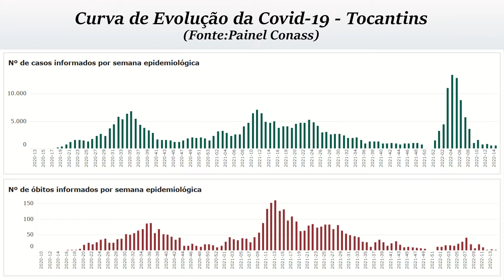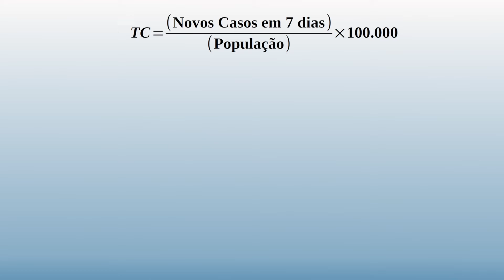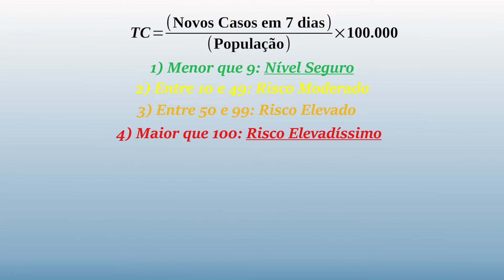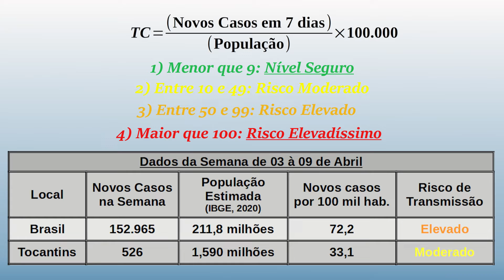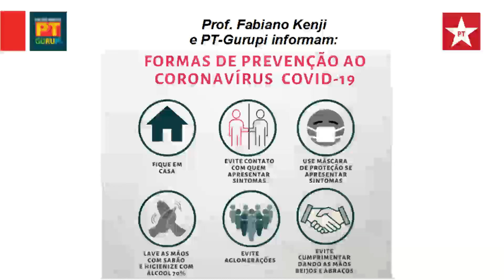Sobre os Cuidados na (Possível) Reta Final da Pandemia (15 min.)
Episódio 5 do 1º semestre de 2022, com análise sobre a melhora dos índices da pandemia do coronavírus nas últimas semanas. Mas informando também sobre o relaxamento nos decretos sobre a obrigatoriedade no uso de máscaras, mesmo sob os alertas da Fiocruz de que a pandemia ainda não acabou.

Temas abordados: Coronavírus, Covid-19, Fiocruz, Vacina, Flexibilização, Descaso, Negacionismo, Vacinação Infantil,

Abertura: Hear the Noise (Sting)  de John Deley and the 41 Players